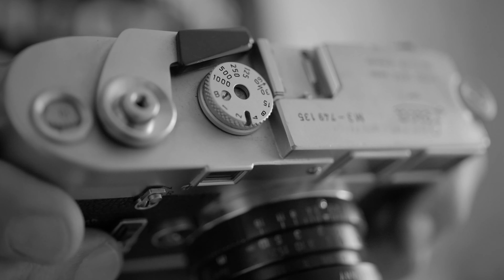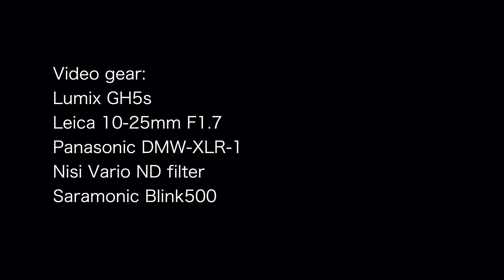I switched to Leica M3 and went unplugged –My first roll of film in 20 years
In this video I'm going to shoot a roll of film on the legendary Leica M3.

Something Good by The Hazelnuts

My name is Matti Sulanto, I'm a photographer and a Lumix ambassador based in Helsinki Finland. I'll publish a new video twice a week.

Lumix G9
Lumix G90/95
Lumix LX100II
Lumix GH5s
Lumix S1R
Leica 15mm F1.7
Lumix 42.5mm F1.7
Leica Nocticron 42.5mm F1.2
Leica 8-18mm F2.8-4
Lumix 25mm F1.7
Leica 10-25mm F1.7
Leica 50-200mm F2.8-4
Saramonic Blink 500 wireless mic

I make my content using Panasonic Lumix cameras and lenses. Some of the equipment I use is my own and some is on loan from Panasonic.